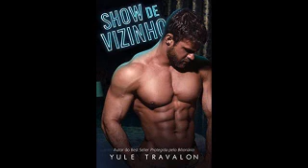AMOSTRA DE AUDIOBOOK // SHOW DE VIZINHO // YULE TRAVALON // NARRAÇÃO PROFISSIONAL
Anne Moore sempre corre atrás do que quer. Ela batalhou muito para ter a sua pequena agência de eventos em Miami e um relacionamento de dez anos com Samuel Griffin, coisas das quais ela se orgulha muito. Até que após um incrível final de semana com seu namorado, ela recebe no dia seguinte um convite para organizar o casamento dele próprio, mas com outra mulher!

Em meio ao desespero, surto de loucura e umas gotinhas de rivotril, Anne decide que a melhor opção é aceitar a proposta de trabalho e tornar esse momento da vida do seu namorado – agora ex – um verdadeiro inferno. E para isso, ela só precisa convidar o seu show de vizinho gostosão – que ela acredita ser um acompanhante de luxo – para fingir ser seu novo namorado, fazer ciúmes, mexer com a cabeça de Samuel, e quem sabe, tê-lo de volta aos seus pés.

Kaleb Petterson não tem tempo para trivialidades, romance ou qualquer coisa que desestabilize a sua vida. Enfim ele tem tudo sob controle: como um investidor bilionário, seus negócios vão muito bem; ele está descobrindo como lidar com seu filho autista de cinco anos e está se preparando para se vingar daqueles que lhes tiraram tudo no passado... até que de repente a sua adorável – e louca – vizinha surge com uma ideia maluca: fingir um relacionamento para destruir o casamento de um dos caras que ele menos gosta com... a sua irmã.

Poderia essa farsa ser a porta para um grande amor?